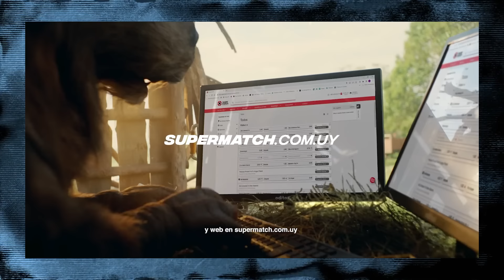DE CHARLA CON FACUNDO PELLISTRI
DE CHARLA EDICIÓN COPA AMÉRICA - CAPÍTULO 7

CONDUCCIÓN: MARTIN KESMAN Y GONZALO PRADO